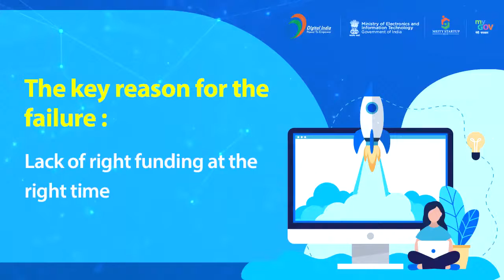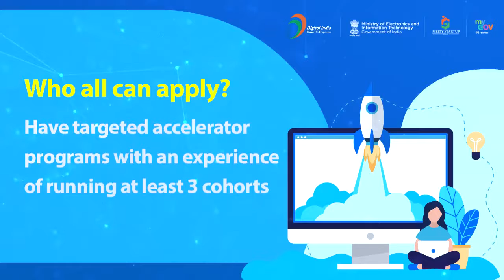SAMRIDH scheme upsc uppsc rpsc mppsc bpsc currentaffairs #2021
SAMRIDH scheme - an initiative towards strengthening the Indian startup ecosystem at an early stage by fostering innovation and product development.